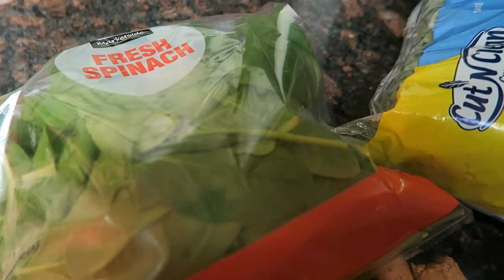I'M NOT REALLY A VEGAN. TIME FOR ME TO BE HONEST WITH Y'ALL | Day4 weightlosschallenge | Kisha Rose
where i live: California
My starting weight: 216 pounds
My current weight: 150 pounds
My height: 5'2